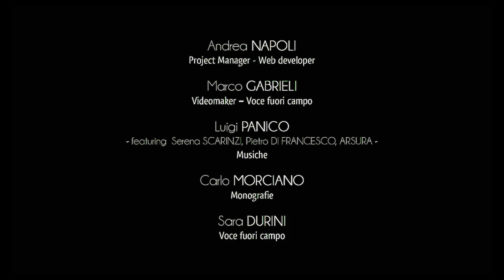City of Castrignano del Capo - Historical Centre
The countryside of Castrignano preserves the legacy of peasant civilization, manifested in the ancient dry stone walls that mark the vast olive groves and the numerous farmlands, still cured and cultivated with care.